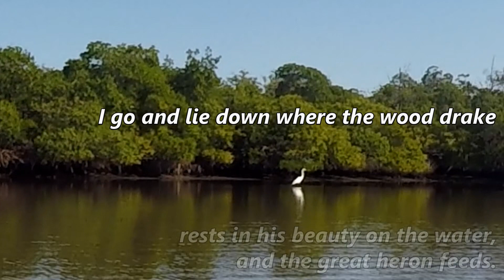The Peace of Wild Things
The Peace of Wild Things by Wendell Berry
When despair for the world grows in me
and I wake in the night at the least sound
in fear of what my life and my children’s lives may be
I go and lie down where the wood drake
rests in his beauty on the water, and the great heron feeds.
I come into the peace of wild things
who do not tax their lives with forethought
of grief. I come into the presence of still water.
And I feel above me the day-blind stars
waiting with their light. For the time
I rest in the grace of the world, and am free.